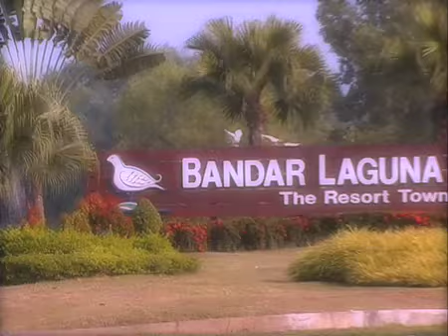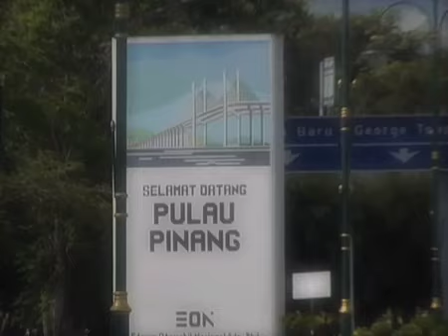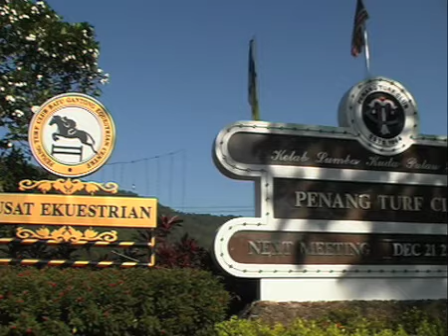SCTV 2010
Splices.tv Compilation 2010